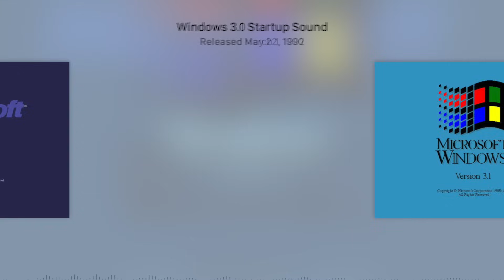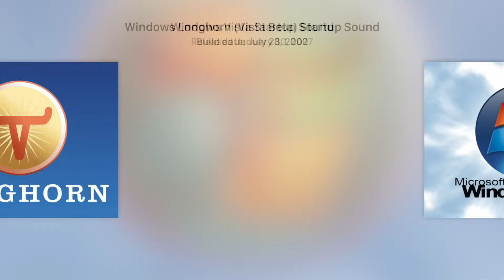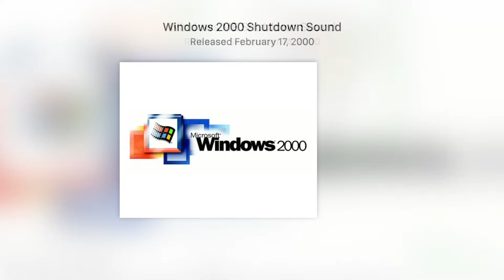Every Windows Startup & Shutdown Sound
Microsoft has released many versions of their Windows PC operating system over the years, with most featuring their own unique startup and shutdown sounds. This video showcases every chime used in the most popular Microsoft Windows releases starting with Windows 1.0 in 1985 and ending with Windows 10 in 2015.